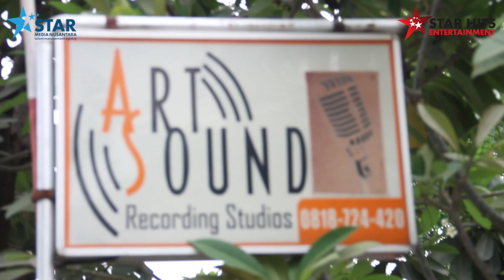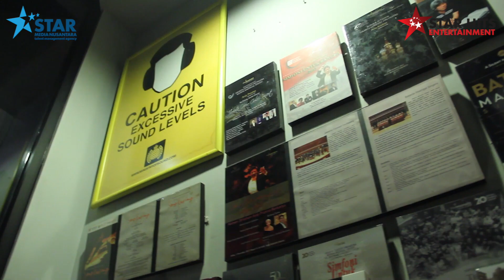Juan Rahman Dalam Kesunyian VLOG #1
VLOG pertama dari Juan yang berjudul "Juan Rahman Dalam Kesunyian VLOG #1"
Ada apa ya dengan Juan Rahman? Kenapa Judulnya "Dalam Kesunyian" pasti Juan Rahman sedang mengalami kesunyian. dari pada penasaran, mending langsung tonton yuk.

Production 2017 © Copyrights & Trademark by Star Hits Entertainment